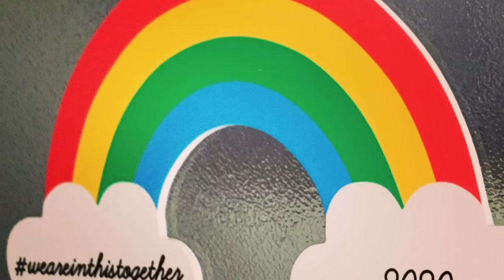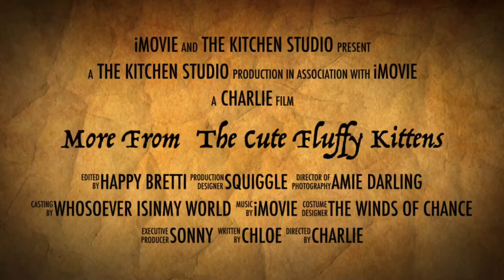Return Of Ye Cute Fluffy Kittens - stayhome withus staysafe - CovidLog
A bit of time in the garden, some more indoors -obviously I guess!

The kittens are getting bigger, more adventurous and had their first (of many since) excursion to the downstairs 😯